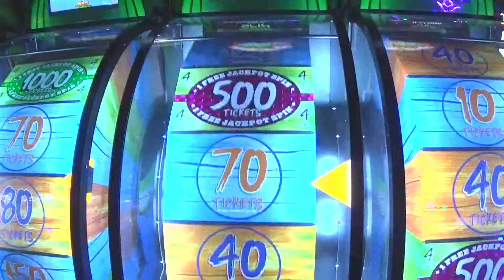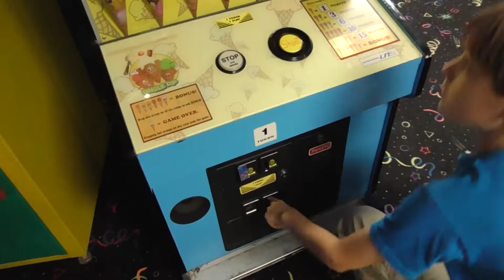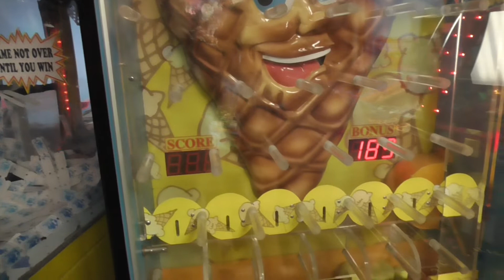Cyclone Jackpot & Arcade Games I Haven't Played Before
Watch me play Turbo Ticket, Single Dip, Snack Attack Claw Machine and win a jackpot on Cyclone!